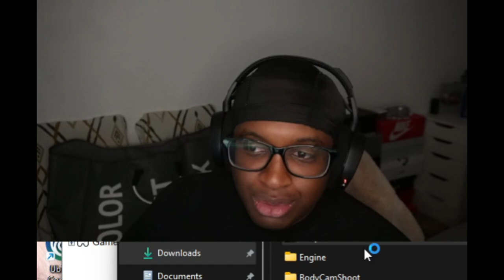Aydee Plays Chuxie (Gone Wrong...)